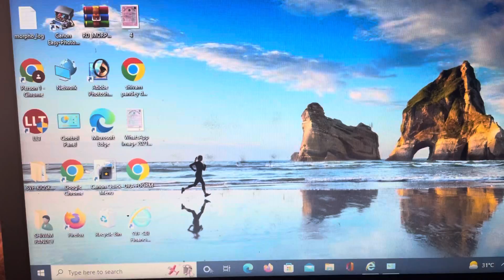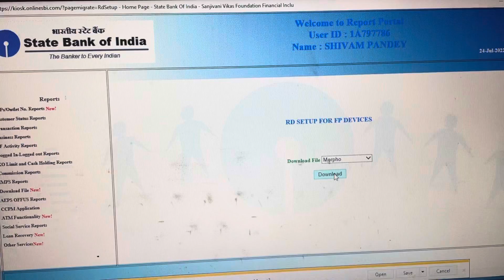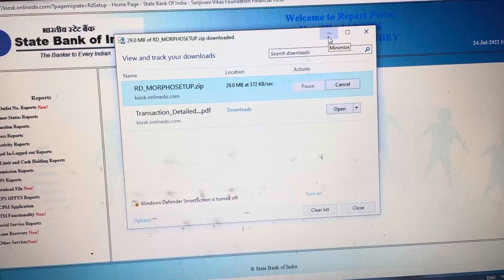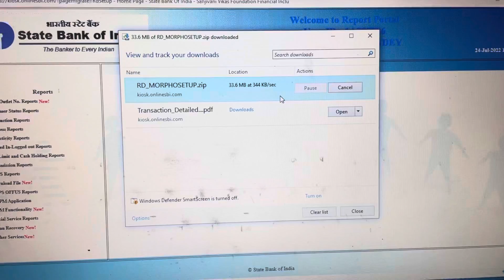SBI CSP 24 JULY NEW UPDATE RD SERVICE VERSION 2.1.0.54